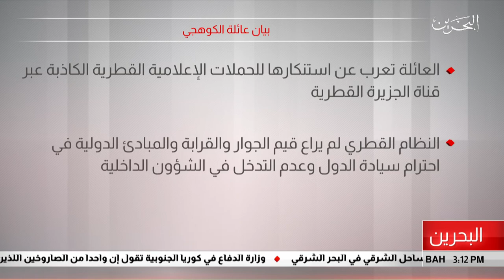البحرين مركز الأخبار : بيان عائلة الكوهجي 25-07-2019